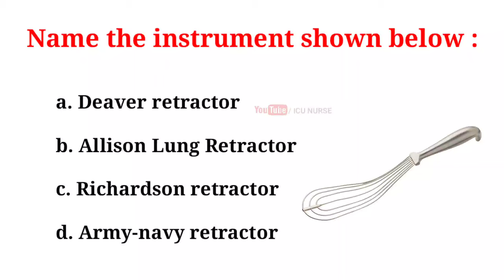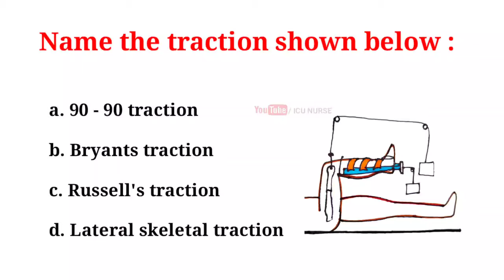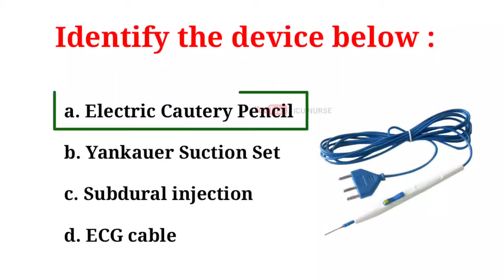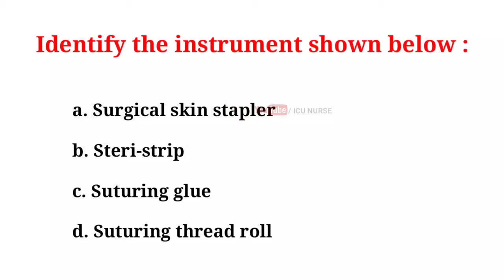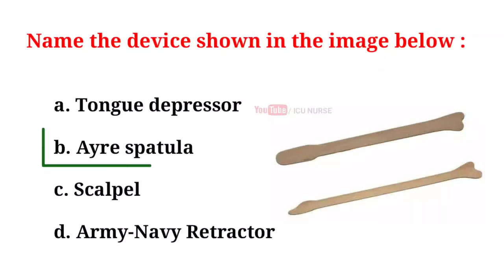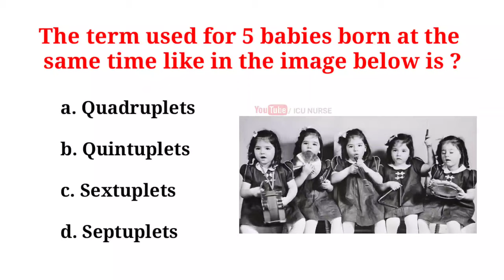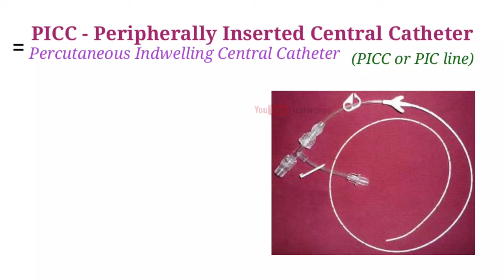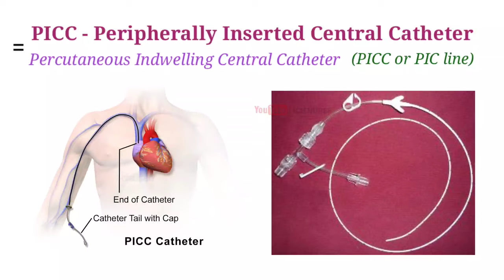Image based questions for nursing officers, staff nurse exams , AIIMS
this is the next installment of image based questions for nursing officers / staff nurses for staff nurse exams like AIIMS, TSPSC HAAD RRB NCLEX etc